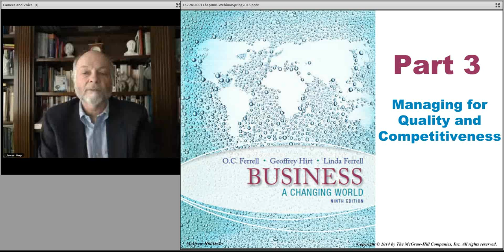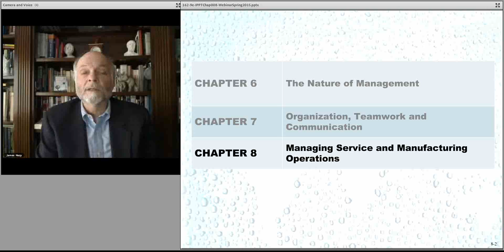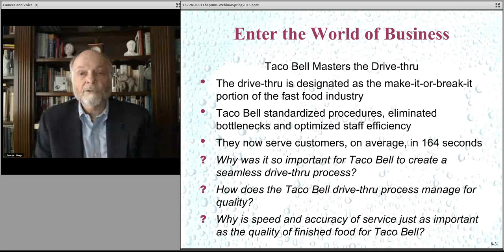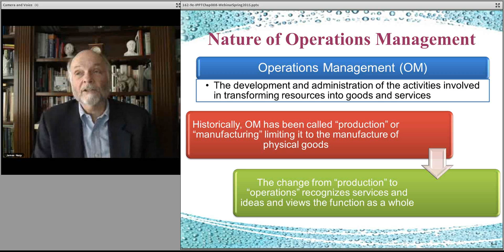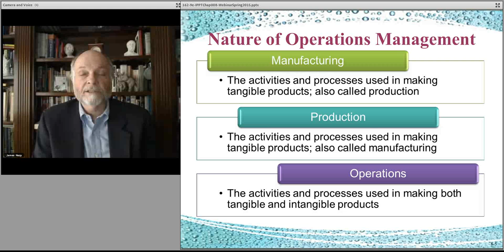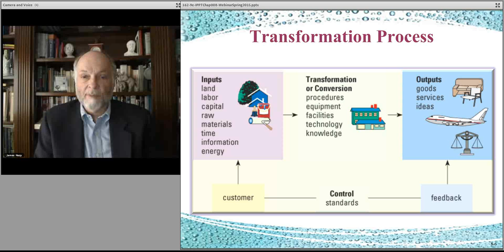Introduction to Business 162_Chapter 8 -All Parts_0